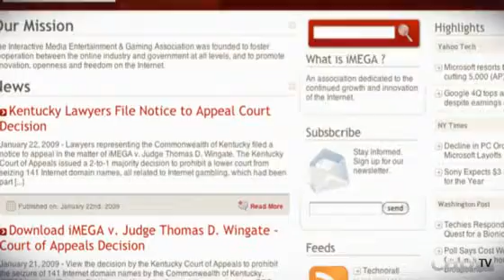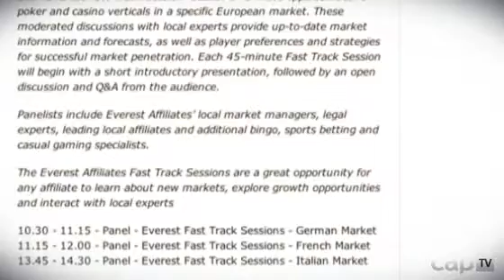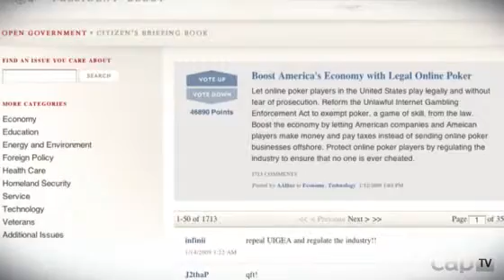CAP TV News - Victory in Kentucky!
This week, CAP TV focuses on the U.S. legal situation, with stories exploring the recent court ruling in Kentucky and the possibilities of the new Obama presidency.